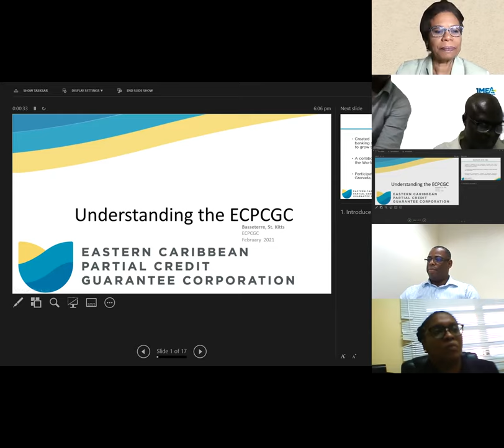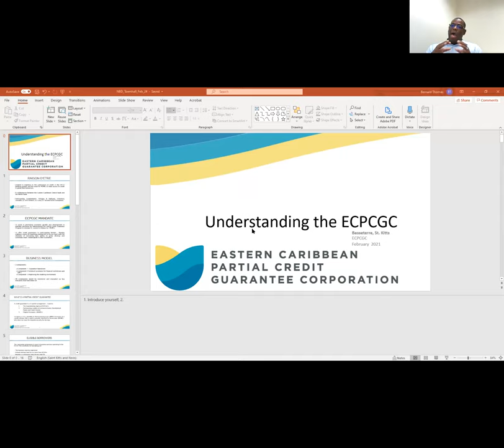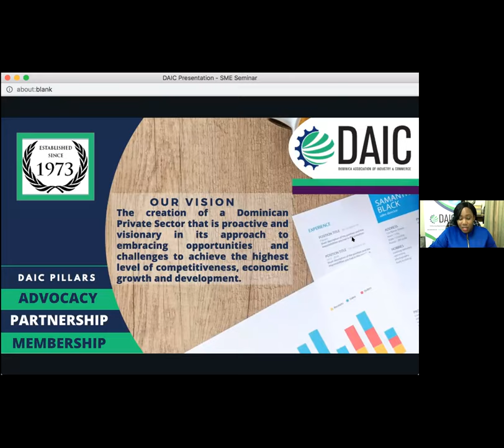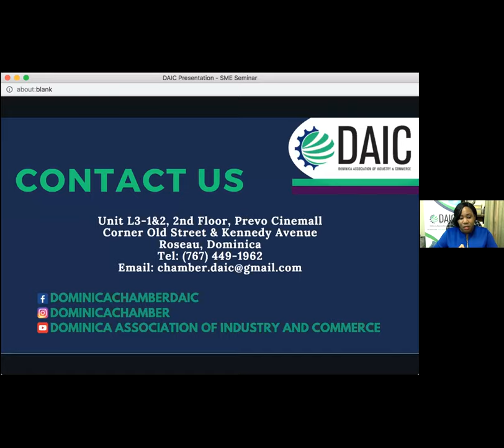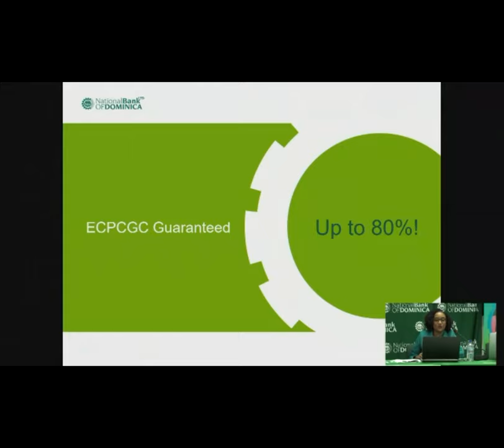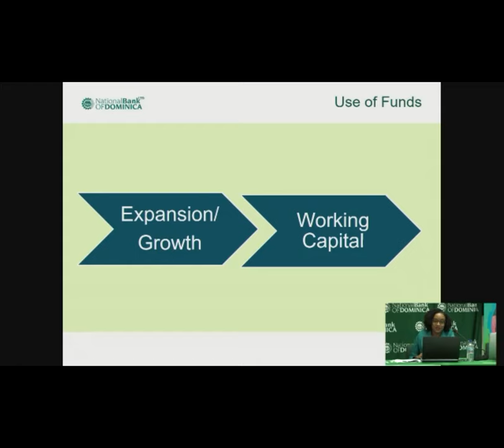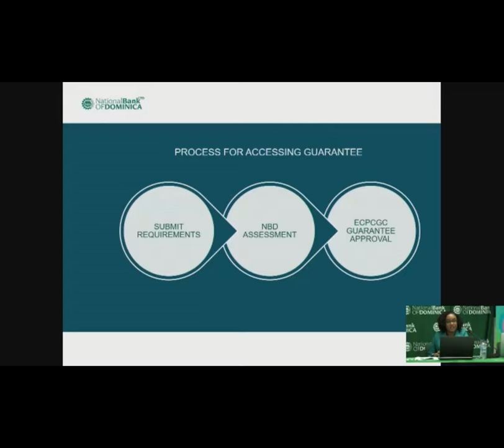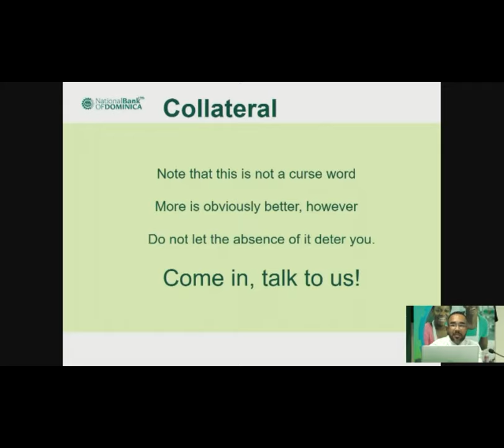NBD's SME Virtual Event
Learn about our SME Business Loan Partially Guaranteed by ECPCGC